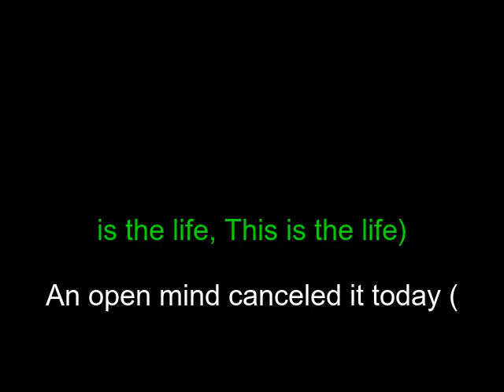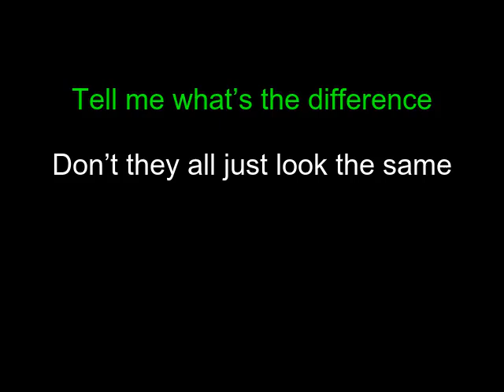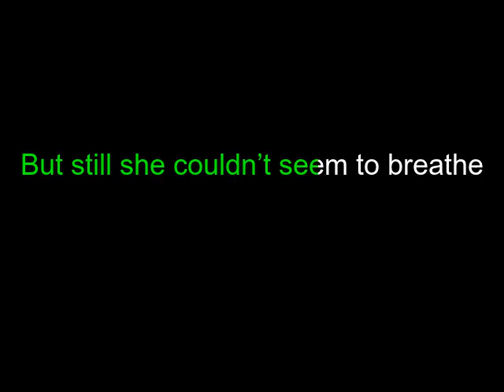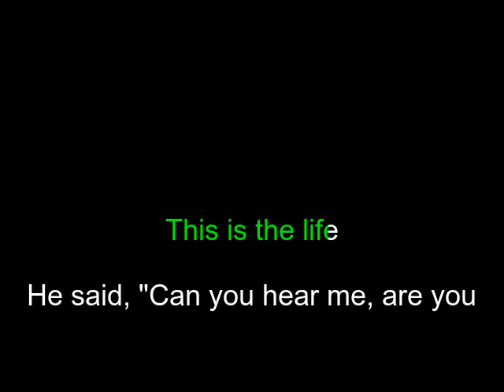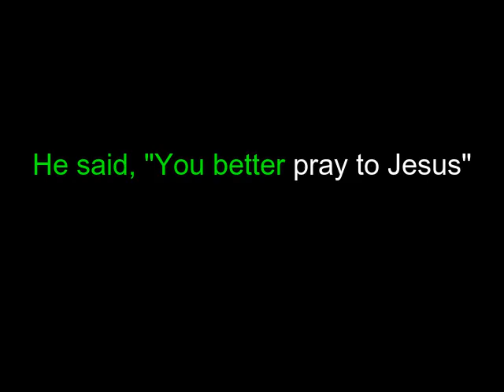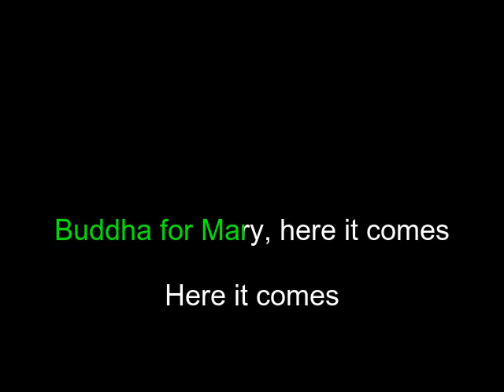Buddha For Mary | 30 Seconds to Mars | Karaoke